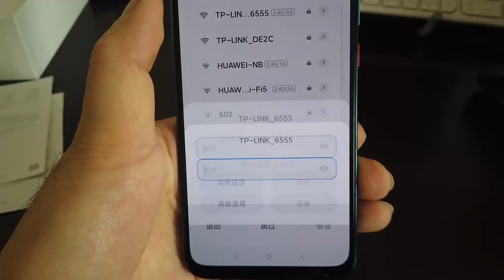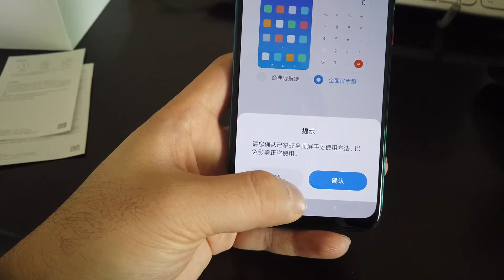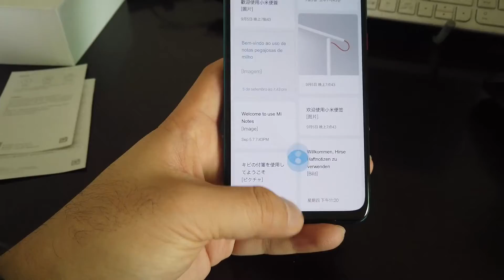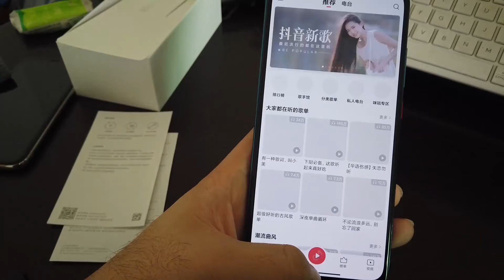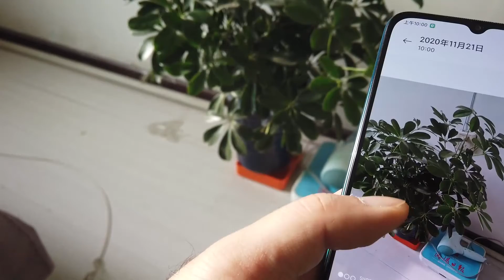非专业开箱小米redmi10x